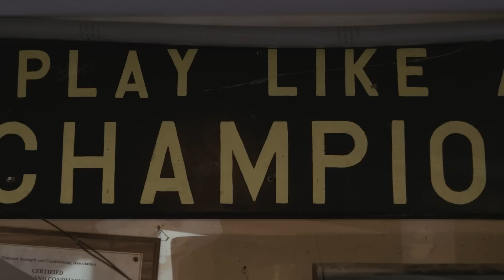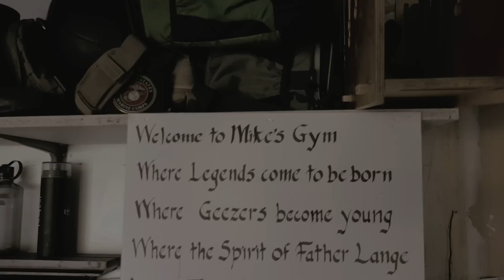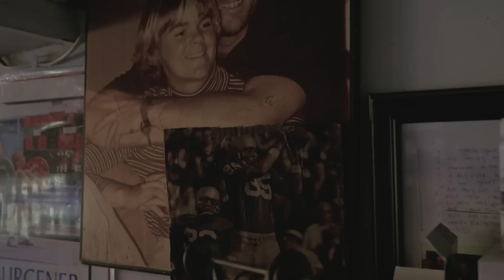Miracle on the Hill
Every morning, a small group of men 58 and older heads to a gym at the top of a hill in Bonsall, California, to see what the coach has written on the board for the day’s workout. That coach is Mike Burgener of CrossFit Weightlifting, a man whose contributions to the Sport of Fitness are legion.

A casual observer might assume the athletes at Burgener’s gym don’t like each other much because they rib and hurl insults for the duration of their workout. But that, “Coach B.” assures, would be a mistake.

“It’s out of love,” Burgener explains. “We give each other crap all the time ... but at the same time, if somebody needs something, we’ll be right there for them. If somebody doesn’t show up, we’ll text and call them.”

Burgener models the camaraderie in his class on the spirit of fitness he knows CrossFit Founder Greg Glassman sought to create with his program. The workouts allow Burgener’s athletes to age well, and the camaraderie keeps them coming back for more.

For Burgener’s crew, fitness begins after 55. With “Geezers Rule” proudly emblazoned on their T-shirts, they see firsthand the effect fitness can have on the aging process.

While the official name of Burgener’s space is “Mike’s Gym,” his athletes call it the “Miracle on the Hill.”